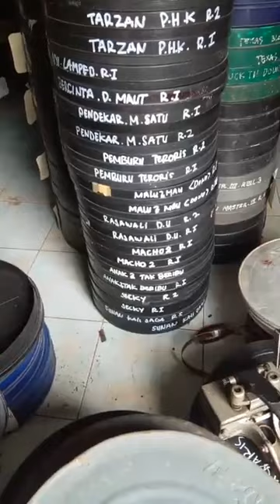epekCorona manasin alat keruhun tahun jebod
Epek Corona manasin alat ELMO projektor th1965

Sumber PLTI